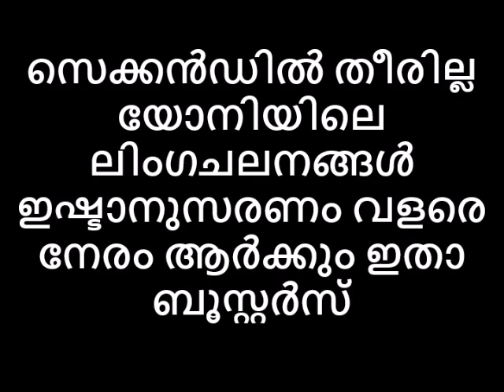സെക്കൻഡിൽ തീരില്ല യോനിയിലെ ലിംഗചലനങ്ങൾ ഇഷ്ടാനുസരണം വളരെ നേരം ആർക്കും ഇതാ ബൂസ്റ്റർസ്